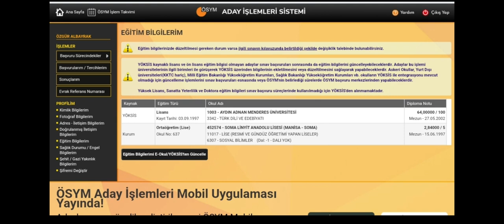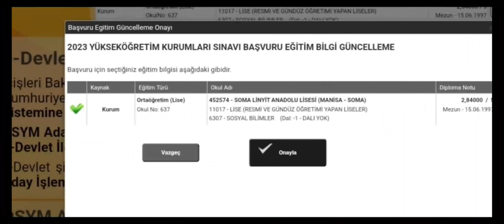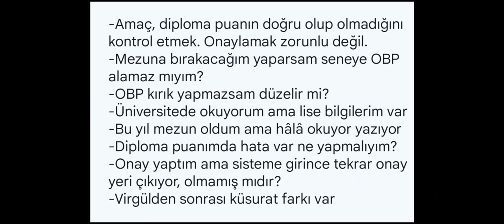2024 YKS DİKKATİNE‼️OBP Onay İŞLEMİ BUGÜN SON🔥Neye Dikkat Etmek Gerekiyor ?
OBP GÜNCELLEMESİ nasıl yapılır videosu
.2024 YKS Sıralama HESAPLAMALARINDA ve TAHMİNLERİNDE Özellikle YKS 2024 TERCİH DÖNEMİNDE, ÜNİVERSİTE KAYITLARINDA, KYK YURT-BURS BAŞVURULARINDA ve SONRASINDA SİZE LAZIM OLACAK TÜM DETAYLAR UYGULAMALI ANLATIMLARLA BU KANALDA OLACAK 🤗

.2024 YKS WHATSAPP KANAL LİNKİMİZ:

.Numaranızı yöneticiler dahil kimse göremiyor👍 Tamamen güvenli  arkadaşlar . ÇOK FAYDALI İÇERİKLER PAYLAŞIYORUZ ORADA Bekleriz
.85 bin takipçili INSTAGRAM ÖZGÜRCE REHBERLİK sayfamıza da bekleriz  👍